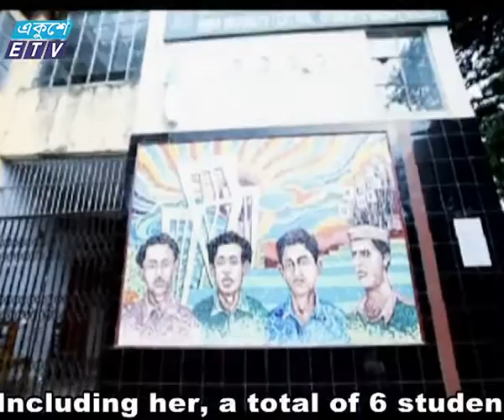Student Union News by Nurun Nabi_Ekushey Television Ltd. 05.01.17